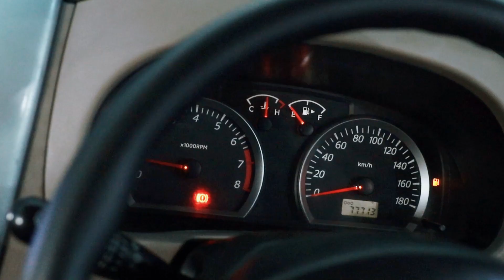SUZUKI APV (SILKY SILVER METALLIC) TYPE GL ARENA 1.5 M/T (2013)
SUZUKI APV (SILKY SILVER METALLIC)
TYPE GL ARENA 1.5 M/T (2013)

*Deskripsi:
- Pajak Hidup
- Body Mulus
- Eksterior Hingga Interior Terawat & Bersih
- Kabin Luas, Lega & Nyaman
- AC Dingin & Merata
- Performa Mesin Bandel
- Bantingan Setir Lembut
- Tarikan Mesin Responsif

*Spesifikasi:
- 4 Cylinder
- Ground Clearance 180 mm
- Jumlah Silinder 1.493 cc
- Daya Maksimum 94.5PS/6.000 rpm
- Suspensi Depan MacPherson Strut & Coil Spring
- Suspensi Belakang 3-Link Rigid Axle with Coil Springs
- Tempat Duduk 8 Orang
- Tangki Bahan Bakar 46 Liter

Alamat Showroom:
- Jl. Merdeka No. A88 Dusun Ga'ang Neriyong, Kec. Parindu (AUTO88PARINDU)